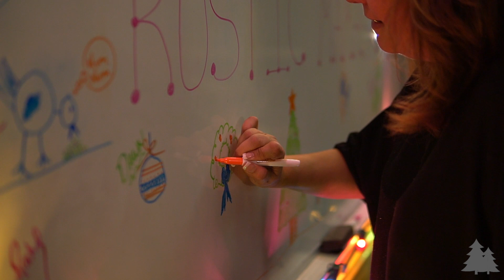Rustic Mama Retreats - Christmas Crafting Retreat Nov 23-25th 2018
***CLICK HD***
Rustic Mama Retreats organizes & hosts incredible Women's Retreats across Ontario.
Sit back & enjoy the show as these Rustic Mama's take over Bark Lake Leadership & Conference Center in Ontario Canada!!!

Check us out on Facebook & Instagram Today!